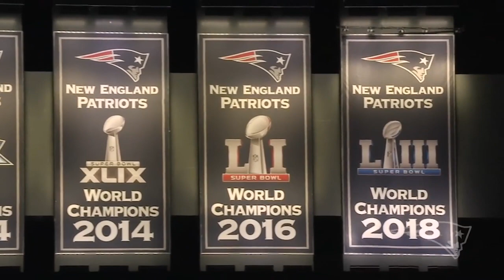獻給永遠的愛國者之王 Tom Brady